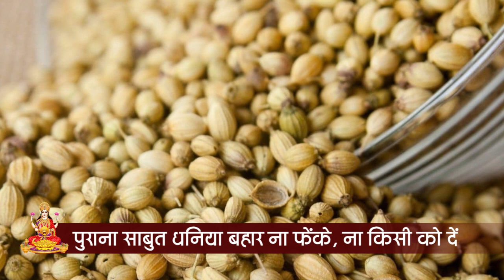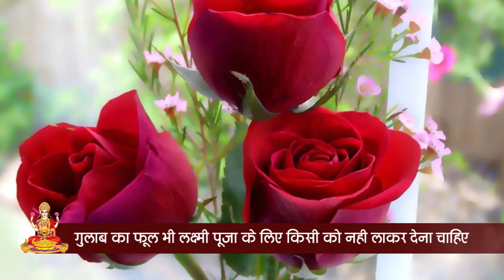Diwali के दिन गलती से भी किसी को न दे अपने घर का सामान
diwali हिदुओ का सबसे बडा त्यौहार होता है। हिंदुओ के इस त्यौहार में इस त्यौहार में घर की पूरी तरह से सफाई होती है और इस सफाई के दौरान हम उन चीजो तो निकाल देते है जो हमारे काम की नही होती। लेकिन इनमें से कई ऐसी चीजे है जो किसी को नही देनी चाहिए.